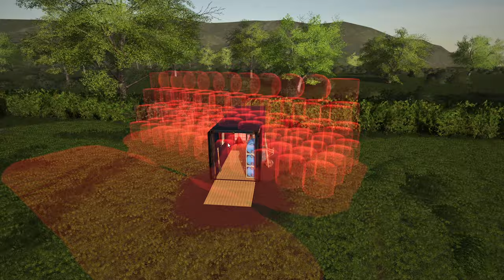Dalton Valley Farm Day 3 - Cutting Grass & Making Silage Bales - Timelapse Series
PC Specs

CPU: Intel® Core™ i7 5930K
CPU Cooler: Corsair Hydro Series H100i CPU Cooler
Motherboard: MSI X99S Gaming 7 Motherboard
Graphics: 2x MSI GeForce GTX 980 Gaming 4GB in SLI
Memory: G.Skill Ripjaws 4 F4-2400C15Q-16GRR 16GB (4x4GB) DDR4
Solid State Drive: Samsung 850 Pro Series 256GB SSD
Hard Drive: Seagate Barracuda 2TB ST2000DM001
Case: Phanteks Enthoo Luxe Black
Power Supply: Seasonic X-1250 80Plus Gold 1250W
Cable Kit: PCCG Sleeved Cable Extension Kit Black
Additional Cable: PCCG Sleeved 45cm PCI-E 6+2pin Cable Red
Additional Lighting: Phanteks Multi Coloured LED Strip 1m
Fans: Corsair Air Series AF120 Quiet Edition Case Fan
Additional Fans: Corsair Air Series SP120 Quiet Edition PWM Twin Pack
Operating System: Microsoft Windows 8.1 64bit OEM